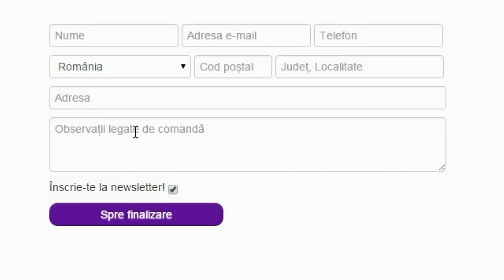RETRO FIFA 12 CU THEO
FIFA-ul meu preferat, FIFA 12! :)
►COINS pt. jocuri codul "kwik" pt. 6% reducere!